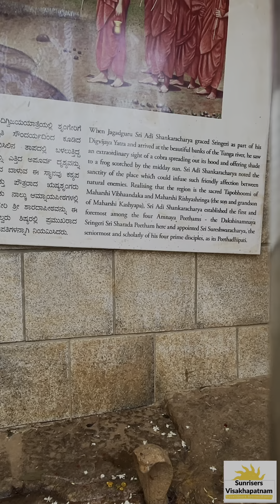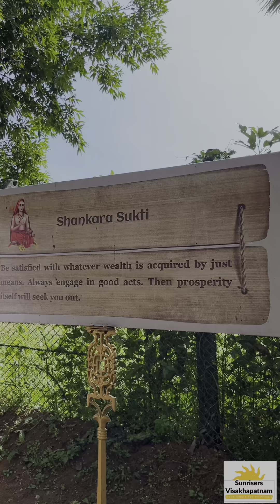The story of Sringeri, place where a snake shelters a frog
a brief story of srunga maharshi who stayed in the town of sringeri of karnataka. adi shankara finds a snake and frog in a non conflict position, after further introspection it is found that the place was once inhibited by maharshi srunga of treta yuga. The pioneer in putra kamesti yagam which gave birth to lord sri rama , laxmana, bharata and shatrugnya.